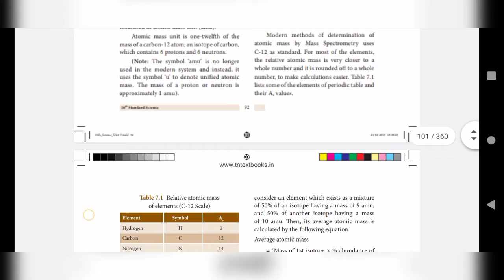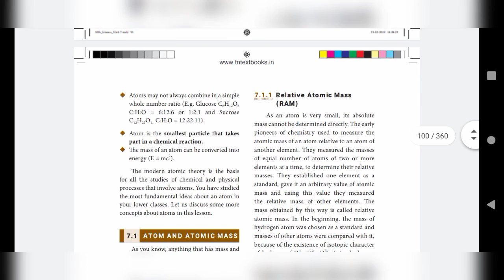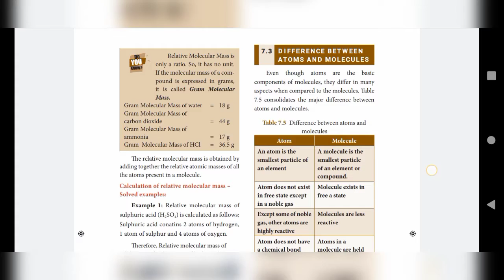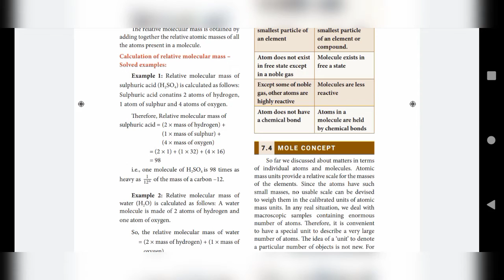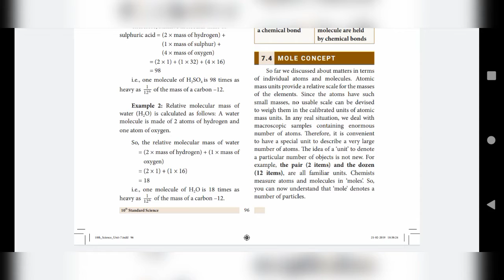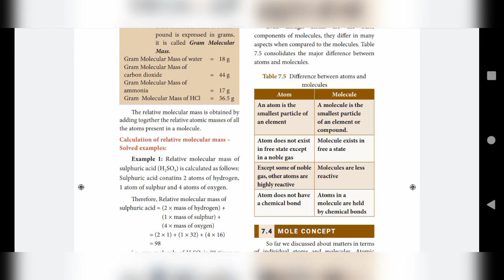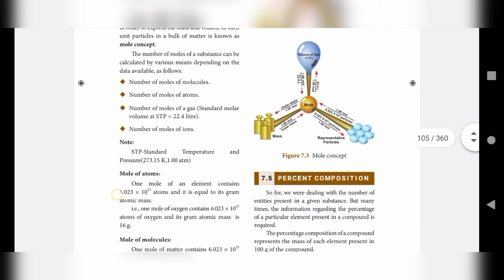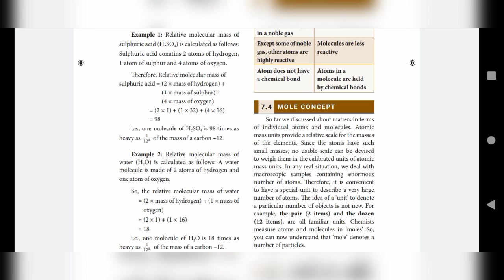10th std science unit 7 ATOMS AND MOLECULES PART 5 RELATIVE MOLECULAR MASS EXPLANATION IN TAMIL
In this video I explained 10th science chapter 7 ATOMS AND MOLECULES PART 5 RELATIVE MOLECULAR MASS EXPLANATION IN TAMIL